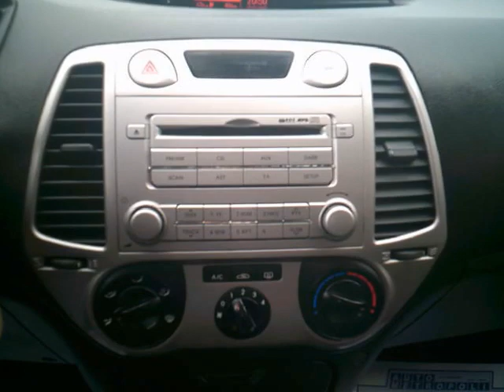Hyundai i20 1.2 78cv BluDrive Gpl 5Pt. Classic - Autometropoli.it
Hyundai i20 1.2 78cv BluDrive Gpl 5Pt. Classic
Cilindrata 1.2/57Kw/78Cv
Anno Novembre - 2009
KM 265.000 Colore Bianco
AlimentazIONE Benzina/Gpl

Dotazioni e Accessori:
Abs–Ebd – Esp - Tcs
10 Airbag SRS
Clima
Servosterzo
Autoradio CD Mp3+Aux+Usb
Chiusura Centralizzata
4 Vetri Elettrici
Volante reg. in altezza e pofondità
Comandi radio al volante
Fari reg. in altezza
Immobilizzatore Elettronico
Computer di Bordo
Sedile guida reg. in altezza
Retrovisori elettrici
Inpianto GPL BRC di serie
Fendinebbia
Agganci Isofix
3 Poggiatesta Posteriori
Vetri Atermici
Chiave con telecomando
Portaoggetti refrigerato
Fari Alogeni
Paraurti in Tinta
Sedile post. frazionato
Lunotto Termico
Tergilunotto
Display Multifunzione
Unico proprietario
Motore rifatto
Frizione nuova
Guidabile dai neopatentati